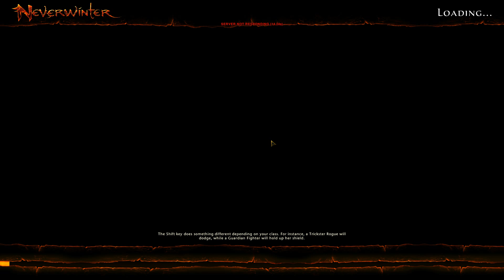Neverwinter - Mount Hotenow, Shadowfire Cavern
Netrvalo dlouho a příběh mě zavedl do Shadowfire Cavern, kde už mě čekal Magma Elemental ... vlastně mě spíš čekal ztracený prospektor, který se neodvážil kolem elementála prchnout.